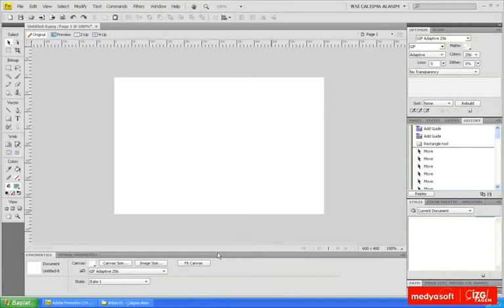Adobe Fireworks CS4 0201: PNG Dosya Formatı